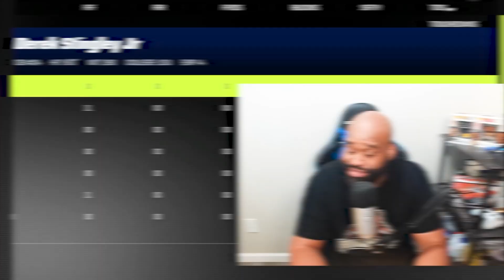The Most INSANE BEAT DOWN In NFL History! | Houston Texans Franchise | Madden 23 | Ep. 105